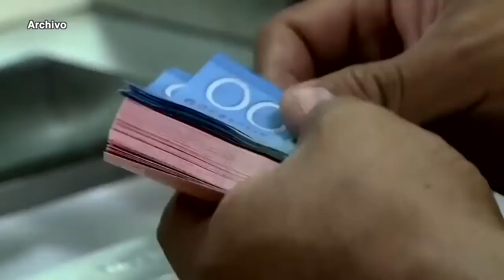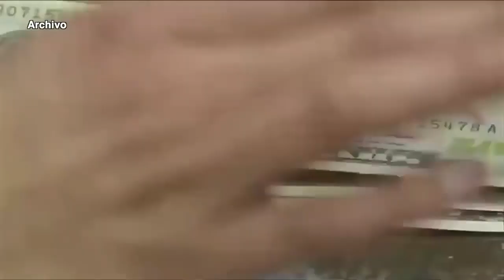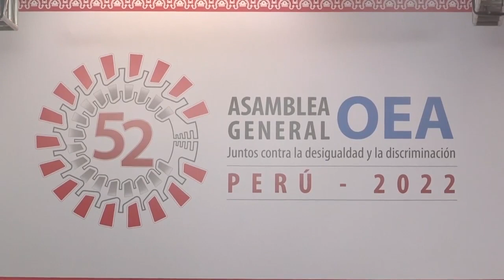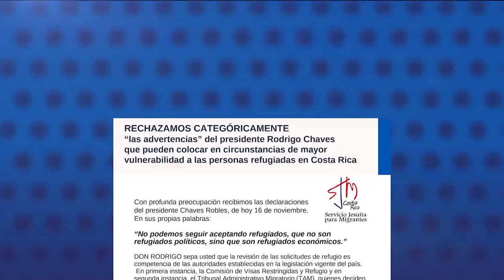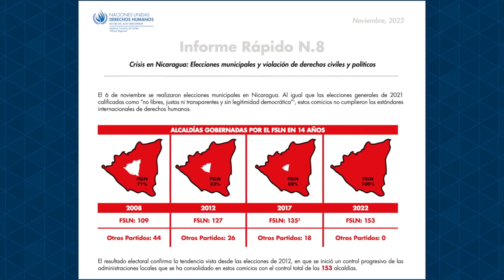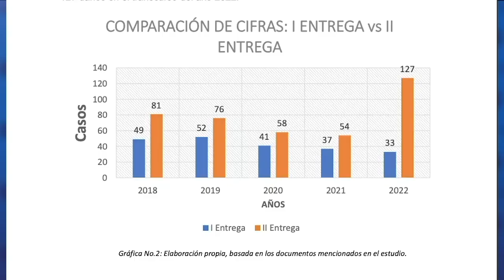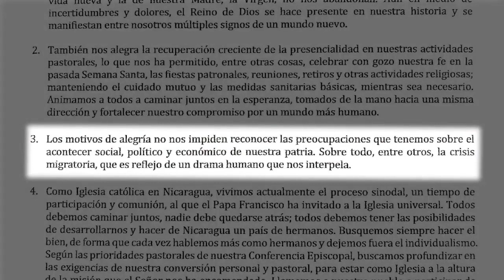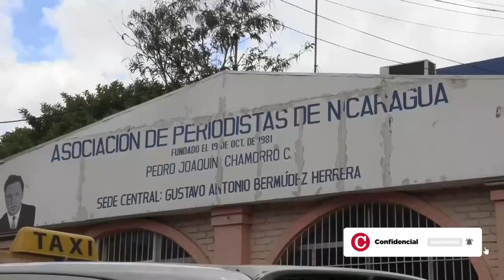FMI elogia al régimen de Ortega; mientras EIU proyecta “mediocre” crecimiento económico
Una misión del Fondo Monetario Internacional (FMI), que visitó Nicaragua entre el 7 y el 15 de noviembre, estimó que la actividad económica del país se recupera y su perspectiva “es favorable”.
Los expertos afirmaron que después de contraerse alrededor del 9% entre 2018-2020, “la actividad económica se está recuperando bien, respaldada por políticas macroeconómicas y financieras apropiadas y colchones sustanciales de depósitos gubernamentales y reservas internacionales previos a la crisis”.
Sin embargo, la Unidad de Inteligencia de The Economist, explicó en su último reporte, que los conflictos políticos recurrentes, y la escasa confianza en el Estado de derecho debilitarán las perspectivas de crecimiento de Nicaragua, a pesar de las oportunidades de negocio en minería, energía y manufactura, por lo que el país seguirá siendo uno de los más pobres de América Central.

- Nicaragua, a un año de abandonar la OEA.
- ONU pide reunión con Costa Rica para evaluar “nueva” situación de migrantes .
- Renuncia contralora sandinista Marisol Castillo.
- Informe Oacnudh: Votaciones no fueron libres ni transparentes.
- Represión a Iglesia católica. Obispos callan ante ataques.
- Régimen supera las 2800 oenegés canceladas en 2022